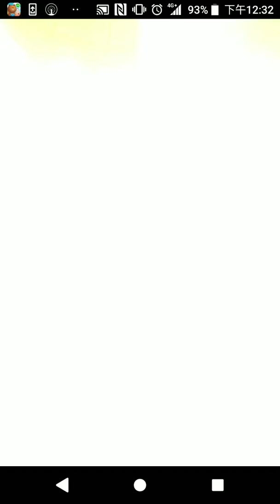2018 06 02